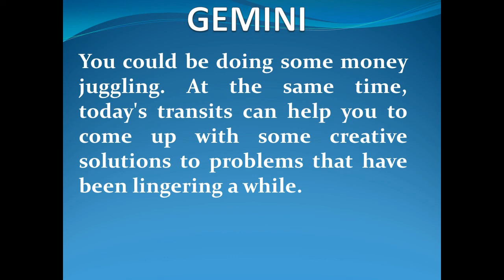GEMINI DAILY HOROSCOPE - OCTOBER 19, 2019